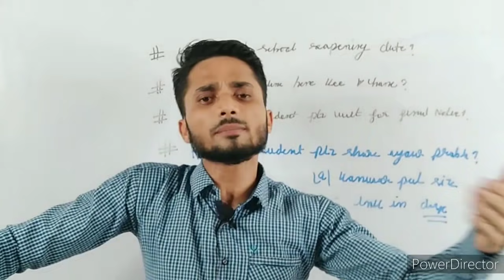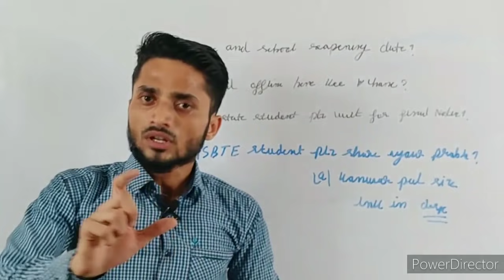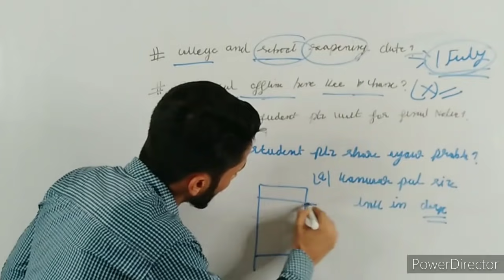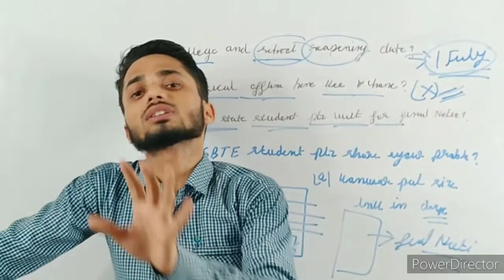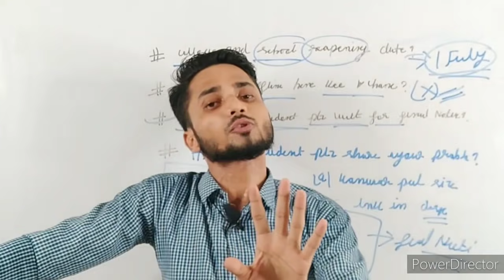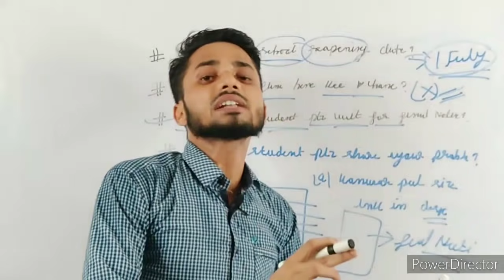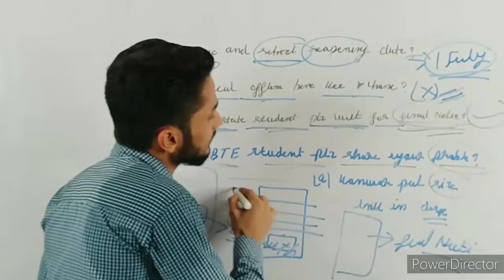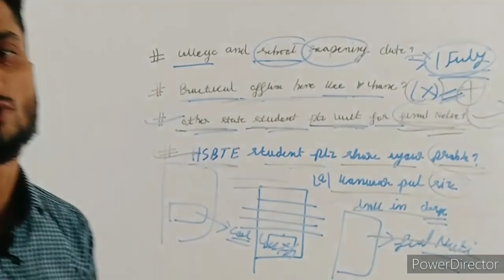Hsbte exam update// Haryana College & school reopening date// HSBTE UPDATE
CIVIL WORLD
All information and continue classes with notes